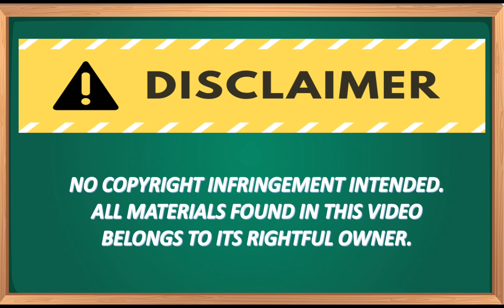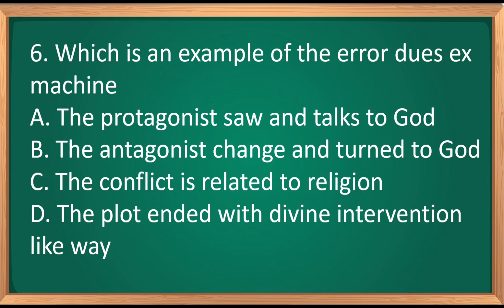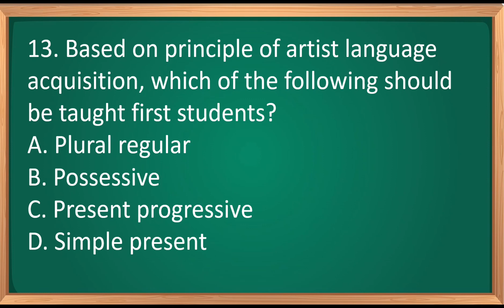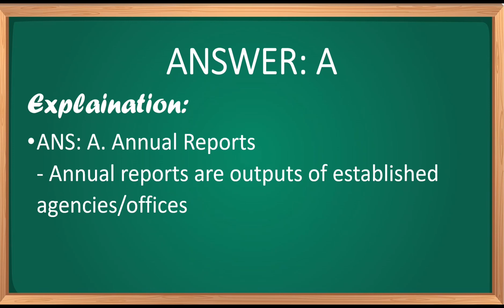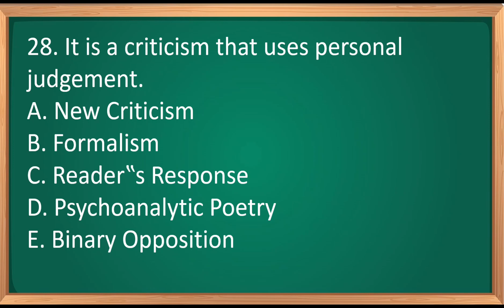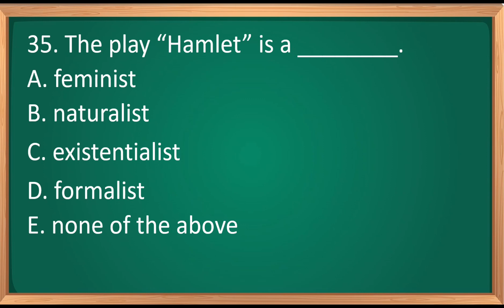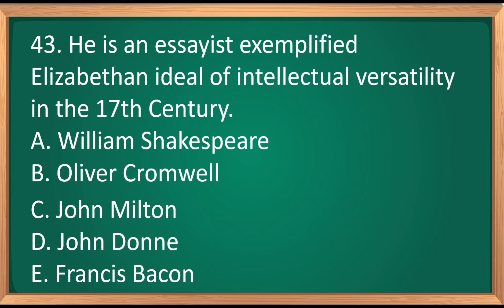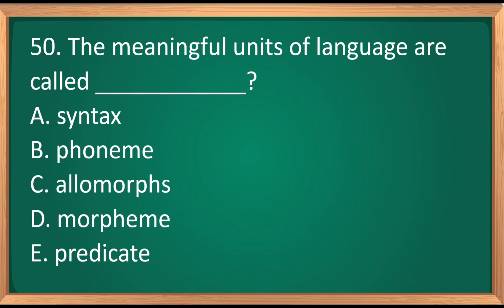PART 2 | Q&A| DRILLS - ENGLISH -SPECIALIZATION| NEW CURRICULUM| 2023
ITO NA PO ANG MGA HINIHINTAY NG MGA ENGLISH MAJORS! SAGOT NA PO AT MATUTO. GOODLUCK!!!